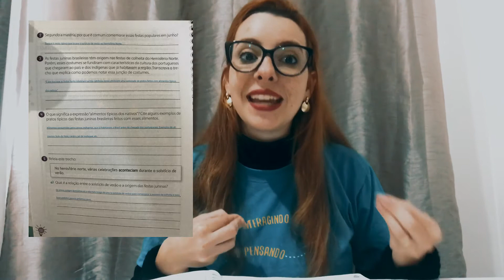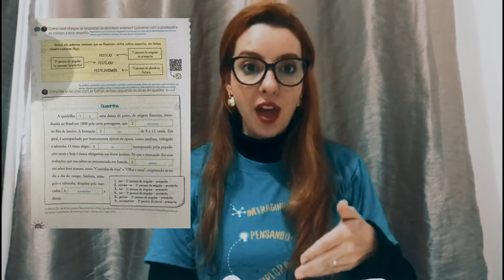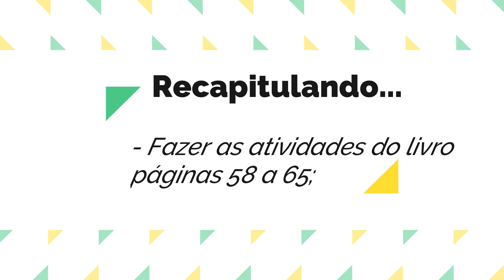Tempo Verbal II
13/07/2020